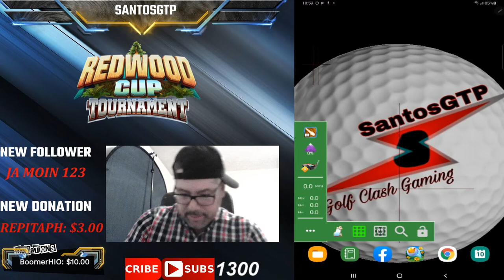Testing Stream (Thanks Matthew Warren) + Expert Front 9 Holes Redwood Cup Opening Round